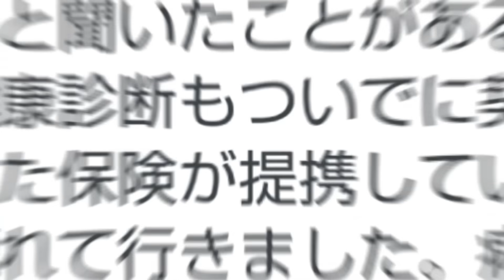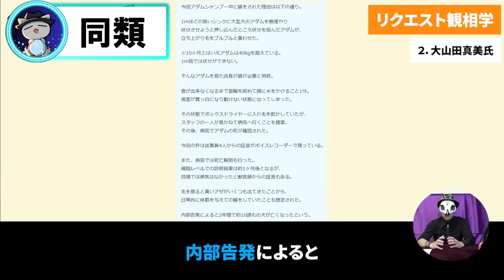杉本彩氏が大激怒！多くの人に拡散して欲しい【占い師けんけんTV切抜き】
ご興味がある方は是非フルバージョンでごらんください。

火曜日に質問コーナーがあります。
占い師けんけんTV　Instagramアカウント

占い師けんけん Coo＆RIKU#クーアンドリク#大久保浩之氏#観相学